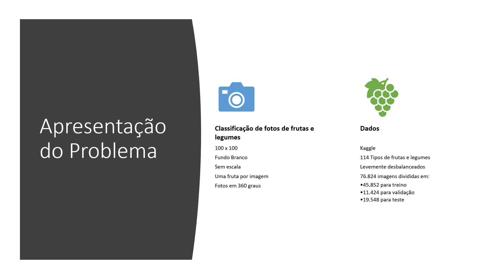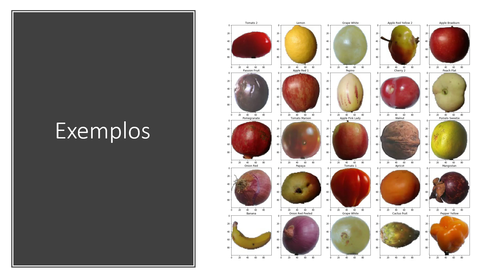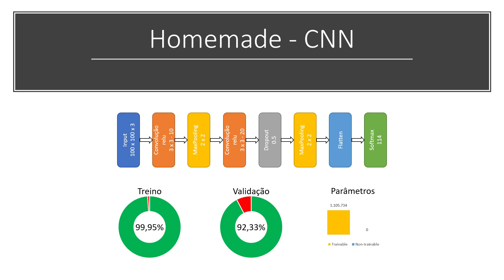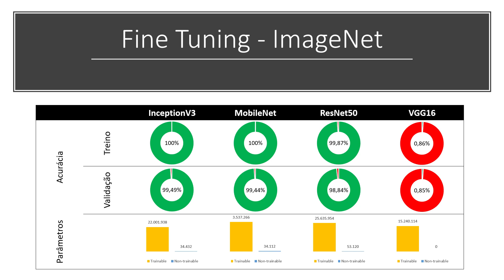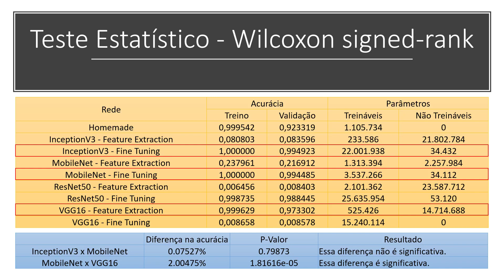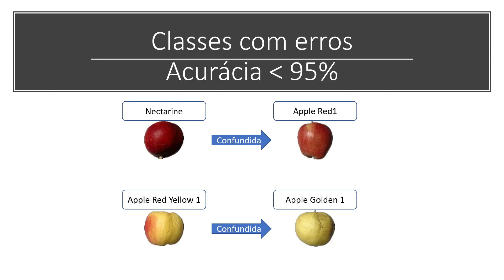Fruits 360 - Neurobook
Projeto: Fruits 360
Grupo: Neurobook